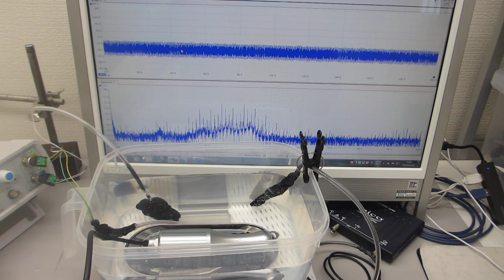超音波プローブによる、音響流制御実験 Ultrasonic-labo（超音波システム研究所）